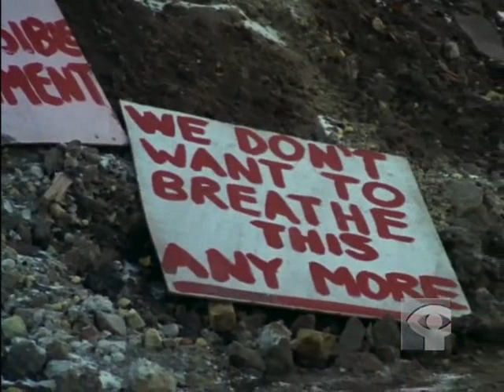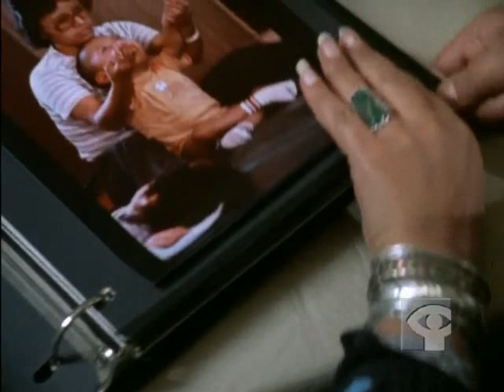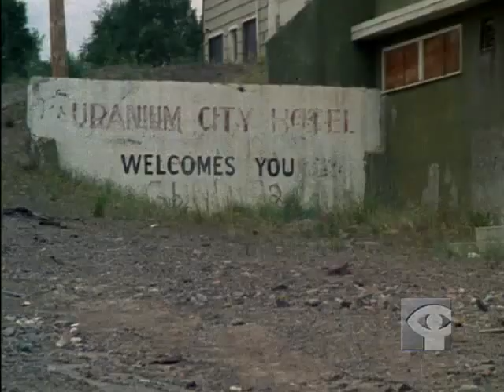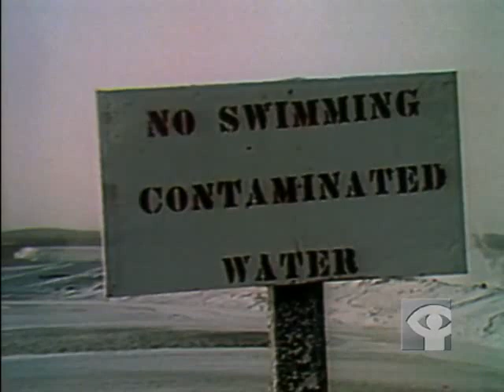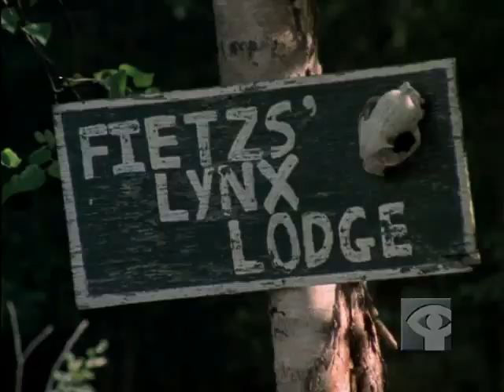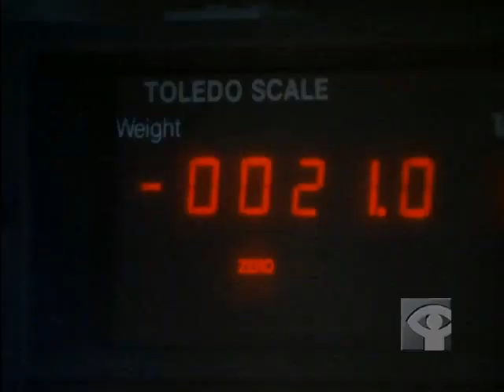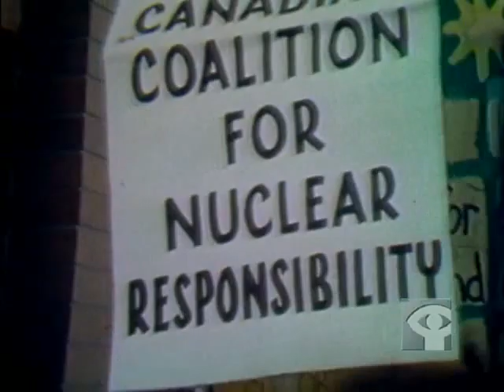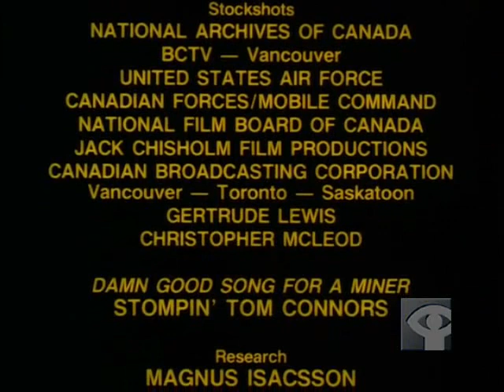Uranium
This documentary looks at the hazards of uranium mining in Canada. Toxic and radioactive waste pose environmental threats while the traditional economic and spiritual lives of the Aboriginal people who occupy this land have been violated. Given our limited knowledge of the associated risks, this film questions the validity of continuing the mining operations.